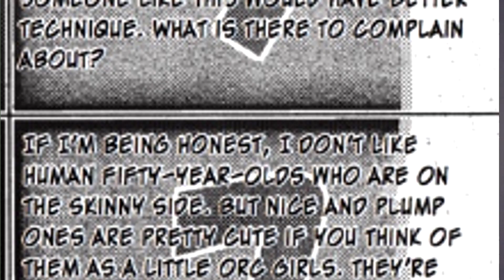THERE'S A MONSTER GIRL PROSTITUTION MANGA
Eva Misato Waifu Shout Out edited by:

Gigguk and myself